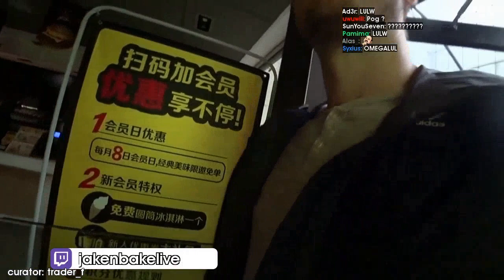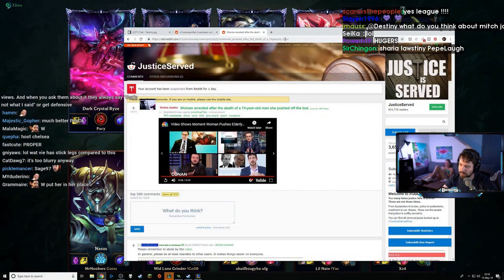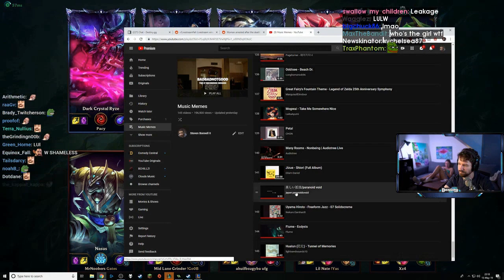RuneScape is sumthin' else | CHINA IS WILD | Best OfflineTV Highlights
Every day, Gloomshot: OfflineTV automatically:
- And compiles these highlight videos into short playlists for maximum OfflineTV viewing entertainment!

This process is done automatically, but I make updates to Gloomshot's curation algorithm every day. Help me improve it by commenting about what streams you enjoyed / didn't enjoy.

NOTE: If you are a OfflineTV content creator and don't want your videos to be promoted on Gloomshot, just shoot me a message (email is best) and I'll edit the algorithm to blacklist your stream.

Content creators are the lifeblood of the OfflineTV community, so if this video introduced you to a streamer you like, make sure to support them by viewing their channel and SUBSCRIBING so you can see the action live at the source.

Source streams for today's compilation video:

[00:00] Offlinetv Highlight #1: "RuneScape is sumthin' else" clipped by fiatiine

[00:24] Offlinetv Highlight #2: "Innocent Chinese girl forcefully taken" clipped by drazaer

[01:23] Offlinetv Highlight #3: "CHINA IS WILD" clipped by drazaer

[02:22] Offlinetv Highlight #4: "Scawa´s Bday gift POGGERS loud" clipped by protexgaming

[02:50] Offlinetv Highlight #5: "M'Lady NPC" clipped by aurarus

[03:15] Offlinetv Highlight #6: "Fed & Yvonne rare wholesome moments 3" clipped by tenkaipalm

[04:03] Offlinetv Highlight #7: "oh boy" clipped by kklqq

[04:27] Offlinetv Highlight #8: "@b0aty" clipped by third3rdeye

[04:52] Offlinetv Highlight #9: "This "script" took a turn" clipped by ravnim

[05:45] Offlinetv Highlight #10: "Pick up artist literally picking up" clipped by drazaer

[06:27] Offlinetv Highlight #11: "Do Beans come from flowers" clipped by dihogoarau

[06:50] Offlinetv Highlight #12: "KICKED OF MCDONALDS " clipped by trader_f

[07:09] Offlinetv Highlight #13:  clipped by flapper11

[07:35] Offlinetv Highlight #14: "almost attacked AGAIN" clipped by thefluffyone2015

[07:56] Offlinetv Highlight #15: "teeth bottle opener" clipped by thefluffyone2015

[08:28] Offlinetv Highlight #16: "Keeping his stream TOS" clipped by freespace3

[09:04] Offlinetv Highlight #17: "SCARED JAKE" clipped by trader_f

[09:22] Offlinetv Highlight #18: "She made it Pog" clipped by ssunny1

[09:42] Offlinetv Highlight #19: "Drank too much" clipped by urbanjudge

[10:21] Offlinetv Highlight #20:  clipped by sonhak7